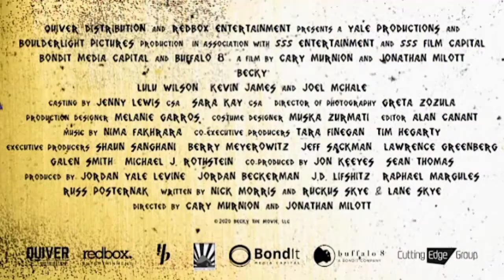BECKY trailer 2020